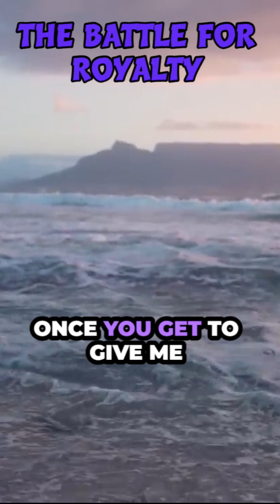The Battle for Royalty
The Battle for Royalty | A Journey Through History's Most Epic Royal Conflicts
"The Battle for Royalty" is an epic tale of kingdoms clashing, where valor meets treachery and alliances are forged in the crucible of conflict. Set in a richly detailed fantasy realm, this video short transports viewers into a world where power is coveted and thrones are contested.
As the drums of war echo across the land, noble knights clad in shining armor clash swords with dark warriors cloaked in shadow. At the heart of the struggle lies the coveted throne, the ultimate symbol of authority and dominion. But behind every crown lies a story of betrayal, ambition, and sacrifice.

Amidst the chaos, heroes rise from unlikely places, driven by loyalty, honor, and the pursuit of justice. Their courage inspires hope in the hearts of the oppressed and strikes fear into the souls of tyrants. Yet, even the most valiant champions must confront their own inner demons as they navigate the murky waters of politics and power.

"The Battle for Royalty" is not merely a clash of armies, but a clash of ideals—a timeless struggle between tyranny and freedom, greed and righteousness. Through stunning visuals and gripping storytelling, this video short immerses audiences in a world where every decision carries weight and every victory comes at a cost.

Join us on this thrilling journey as we witness the triumphs and tragedies of those who dare to challenge fate and carve their names into the annals of history. The battle for royalty has begun, and the fate of kingdoms hangs in the balance.
0:00
to the better who want still get
0:07
0:14
go to give me a
0:17
loyalty cuz I'm taking the world you'll
0:20
see they'll be calling me calling me'll
0:25
be calling
0:26
royalty best to together me your loyalty
0:30
cuz all taking the world you'll see
0:33
they'll be calling me calling me they'll
0:37
be calling me
0:38
0:44

[The Fall of Monarchies: A Timeline]
[10 Facts About the British Royal Family You Didn’t Know]
[Legendary Battles That Shaped History]